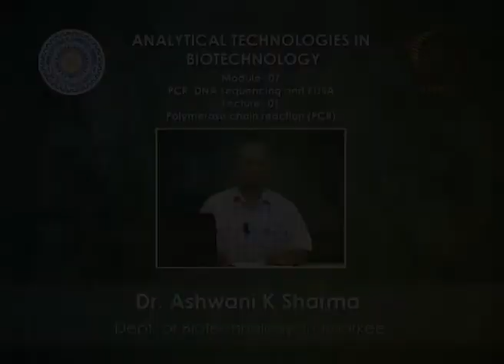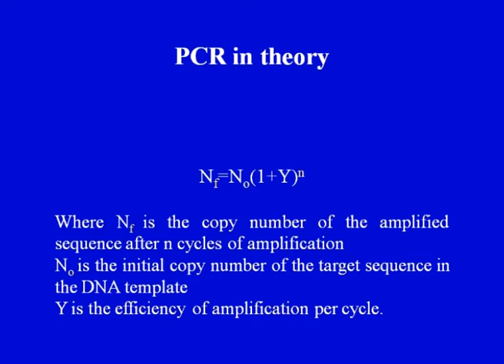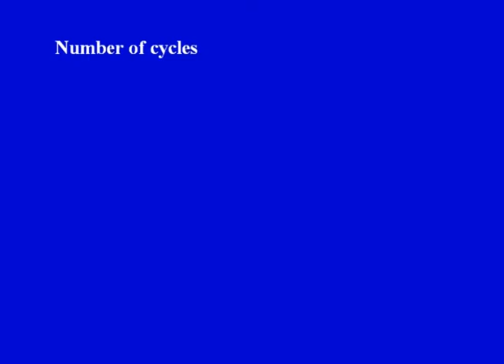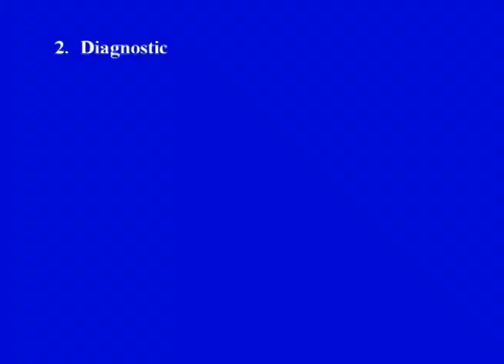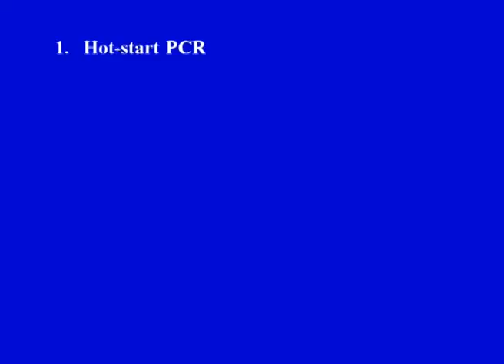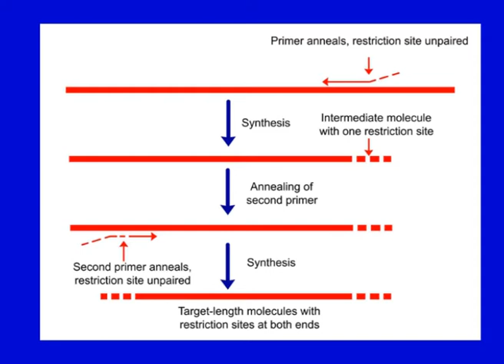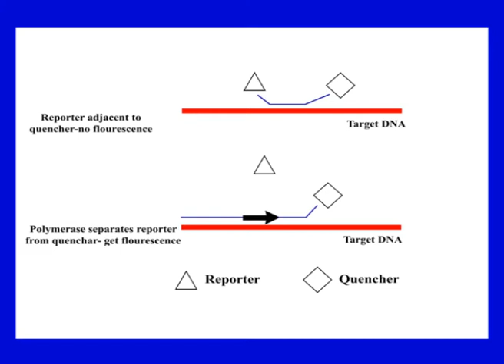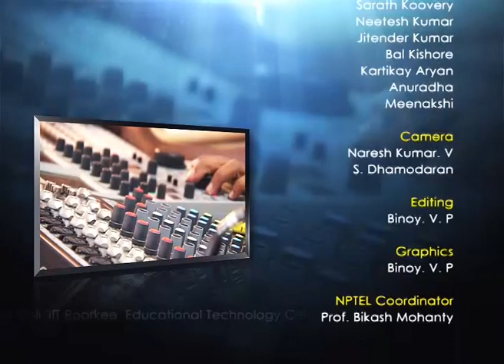Polymerase chain reaction(PCR)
Analytical Technologies in Biotechnology by Dr. Ashwani K Sharma,Department of Biotechnology,IIT Roorkee.For more details on NPTEL